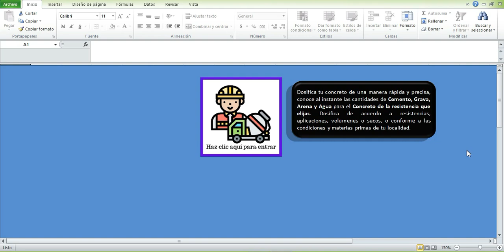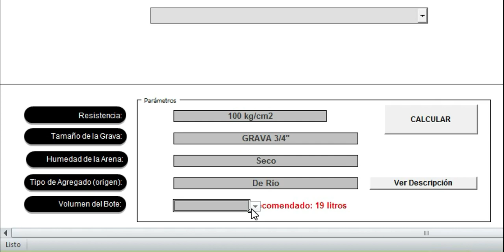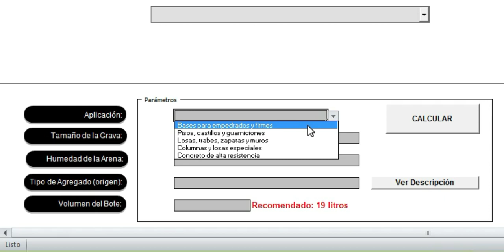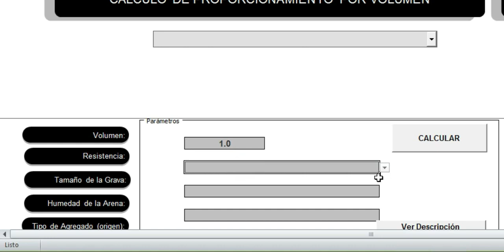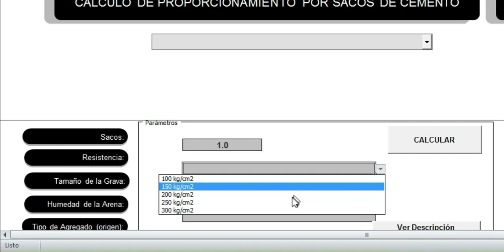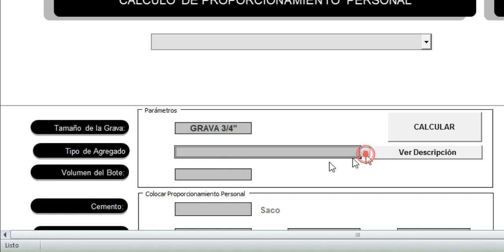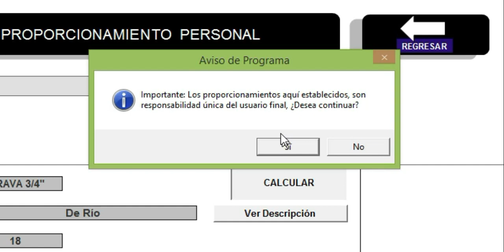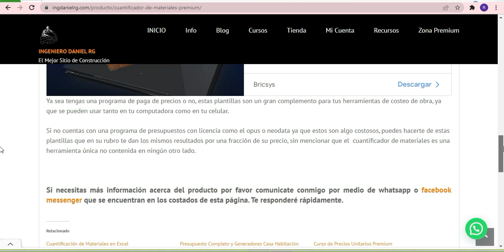DOSIFICACIÓN de CONCRETO [Calcula al Instante] *2022*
✅Formato Inteligente de DOSIFICADOR DE CONCRETOS Excel [2022]

🔵Formato Inteligente en Excel para calcular los materiales para tu concreto (Cuanto necesitas de cemento, grava, arena y agua) Puedes calcular tu mezcla por saco de cemento de 50 kg, por metro cúbico, por aplicación como por ejemplo castillos, dalas, losas, además puedes diseñar tus propias mezclas con la dosificación que desees.

🔵Calcula todos los materiales y conoce cuantas cubetas de cada agregado necesitas para que tu mezcla quede perfecta. No pongas materiales de más en tu concreto ya que puede afectar la resistencia, evita esto utilizando este formato inteligente dosificador de concretos 2022.

🔵Si eres estudiante, constructor o contratista este formato es ideal para ti ya que dosifica de una manera fácil y rápida sin tantas complicaciones, todo en automático.

👌Puedes obtenerlo Gratis al adquirir cualquiera de estos productos:
🧱Cuantificación de Materiales Premium👇